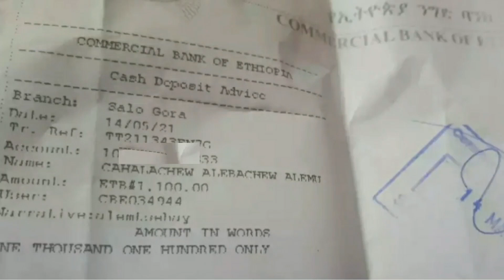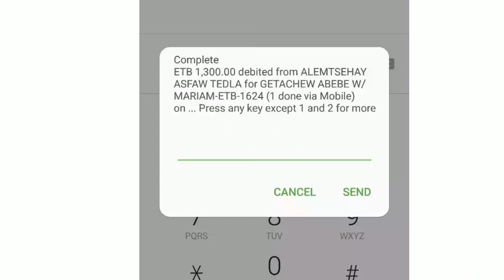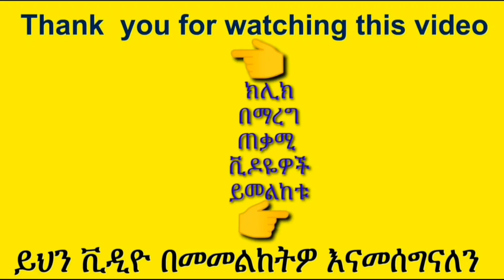የ 3ኛ ዙር ውድድር አሸናፊዎች እንኳን ደስ አላችሁ | Congratulations to the winners | ዩቱብ | ዩቲዩብ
የ 3ኛ ዙር ውድድር አሸናፊዎች እንኳን ደስ አላችሁ | Congratulations to the winners |
ቻናል
ጀማሪ
አድሰንስ
ሞኒታዜሽን
ሞኒታይዝ
ሞኒታይዜሽን
አድሴንስ
ዩቲዩብ አማርኛ
ዩቱብ አማርኛ
ዩቱብ
Amharic YouTube
If this helped you don't forget to:

Thanks

Ethiopia